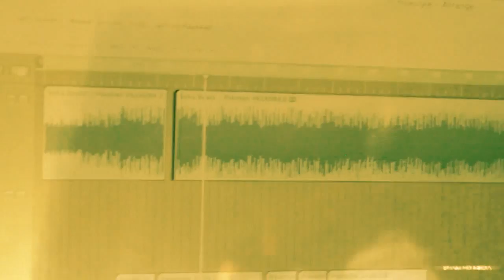ShamHD Media - G Spesh - The Donnies (Hood Video)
Contact ShamHD via twitter